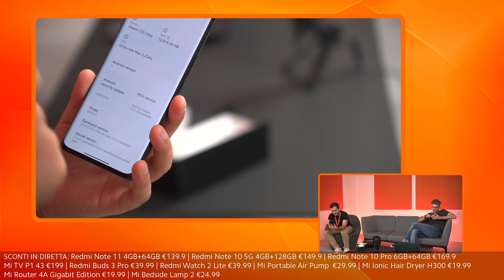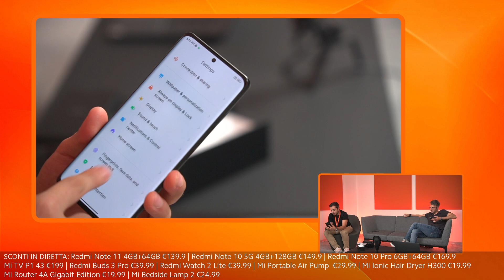Xiaomi 12S Ultra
Scopriamo insieme in diretta Xiaomi 12S Ultra, caratterizzato dalla fotocamera realizzata in collaborazione con Leica. Il prodotto non è al momento previsto per il mercato europeo, ma la partnership con Leica avrà diversi risvolti in futuro.   -- Scopri le nostre dirette su